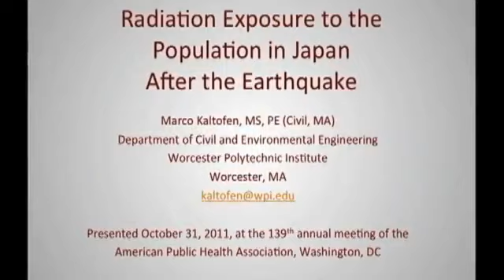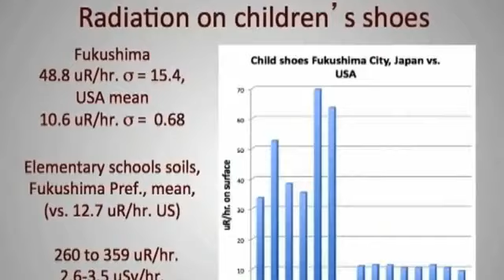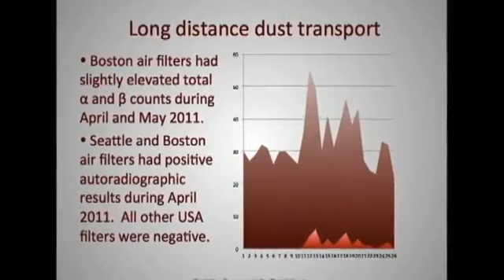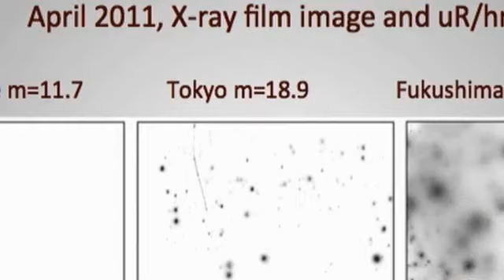東京で高 放射性 粒子計測報告：米学者。発癌率上昇! ガンダーセン(字幕)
★重要関連事項： 静岡県島田市 は岩手県大槌町と山田町の"放射性"がれき受入れ決めた!›最終処分場：島田市阪本⇒1km強になんと小学校が!　›桜井勝郎市長への抗議は→島田市役所 秘書広報課０５４７－３６－７１１８FAX０５４７－３４－１４２５
【緊急署名】　ガレキ受入やめて ＠静岡県内 - 署名活動するなら『署名ＴＶ』 ※皆さま、是非署名をお願いします。
【内容】
現在、静岡県内において...市民にほとんど説明がなされないまま東北地方にある 『放射能汚染の恐れのあるガレキ処理』 の受入れの判断が首長などの一存で決められそうな事態が発生しております。
静岡県内の子ども達を守る為、また、伊豆・富士山・浜名湖などの多くの恵まれた自然環境、観光資源を守る為...反対署名のご協力を是非宜しくお願い致します！
★ 大阪府がれき受け入れ反対の署名 - 署名活動するなら『署名ＴＶ』
東京でも高放射性粒子ホットパーティクルの計測確認! 科学者カルトフェン氏報告書：ガンダーセン氏解説10/31(日本語字幕)
Scientist Marco Kaltofen Presents Data Confirming Hot Particles

＊マルコ・カルトフェン氏：放射線化学とモニタリングの専門家・科学者で、マサチューセッツ, WorcesterのWorcester Polytechnic Institute大学

*関連動画：福島原発微量放射線長期体内被曝で細胞異常!5/2カルトフェン教授(字幕)

＊フェアウィンズは非営利財団です。皆さんの寄付をお願いいたします。

(日本語訳：Akiko, Yoshi, Junebloke)
こんにちは、フェアウィンズのアーニー･ガンダ-センです。今日は２０１１年１０月３１日です。今回のビデオは、今まで皆さんにお伝えしたいとずっと思っていた科学的データを含んでいます。今日、首都ワシントンの朝８時半に、科学者のマルコ・カルトフェン教授が、全米公衆衛生協会の会員の医師たちに報告をされました。その報告書をフェアウィンズのサイトに載せました。この動画の横にあります。

その原稿を要約しますと、世界中の市民の皆さん、医師、科学者、ブロガ－、農業従事者が、カルトフェン教授にサンプルを送り、同教授がフクシマの放射能を分析したものです。カルトフェン教授が見つけたものの中には、たとえば日本と米国の車に装着してあるエアフィルターの付着物です。米国の車のエアフィルターには、放射性物質はほとんど発見されませんが、東京の車のエアフィルターにはかなりの量が見つかっています。福島県の車に至っては、信じられないくらいの放射性物質がありました。

＊続きは上記ブログで